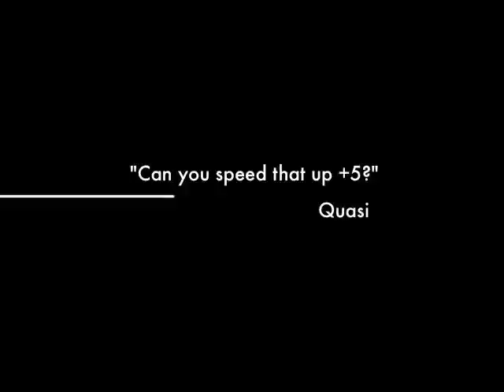Cabaret Cincinnati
This is a trailer for "The Cabaret" in Cincinnati, Ohio. . . Drag Queens making a difference!